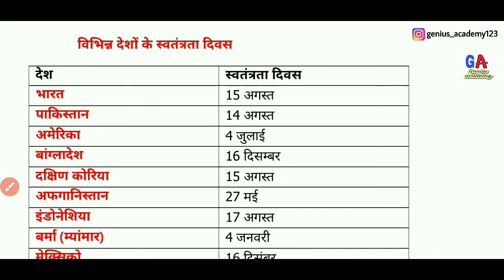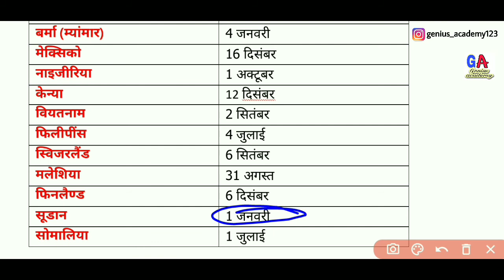Best GK/GS 🔥 | विभिन्न देशों के स्वतंत्रता दिवस | important for all exams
Welcome back my YouTube channel genius academy

नमस्कार दोस्तों मैं अजीत कुमार स्वागत करता हूं अपने यूट्यूब चैनल जीनीयस अकैडमी पर दोस्तों जैसा कि मेरे चैनल पर आप लोगों को मैं सभी विषय जैसे
Maths
Reasoning
General knowledge
General science
Current affair
English grammar
12th English book objective and grammar
का वीडियो मेरे चैनल पर देखने को मिलेगा आपको
All competitive exams का वीडियो बनाया जाता है
And previous year questions

GENIUS ACADEMY.